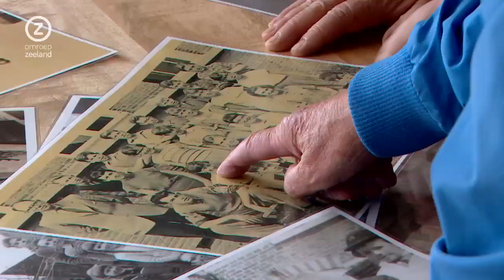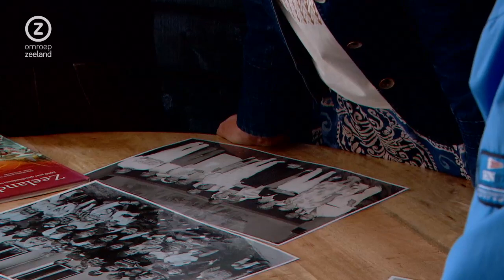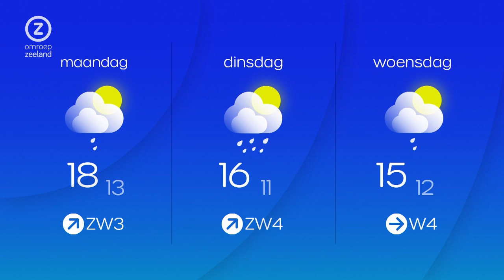Zeeland Nu, zaterdag 6 mei 2023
Zeeuws nieuws en achtergronden. Met vandaag: Ondanks code geel goed bezocht Bevrijdingsfestival, Hrieps gaat los en loten om bijzondere overnachting